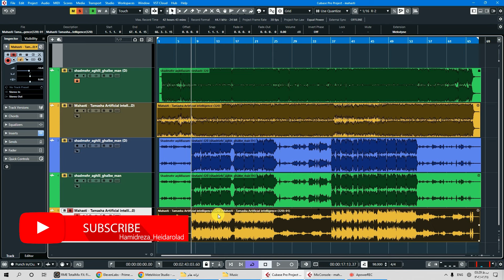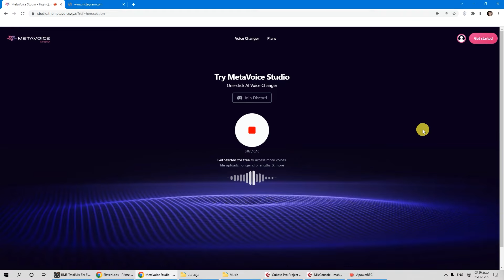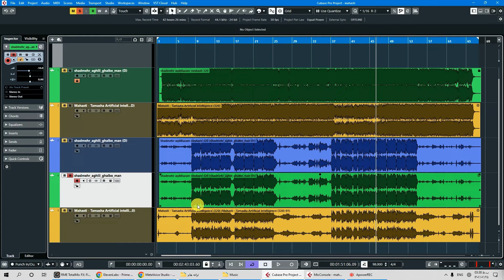هوش مصنوعی مهستی آهنگ تماشا مهستی شادمهرعقیلی امشب که تو پیش منی